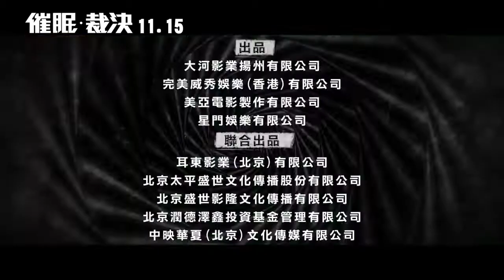《催眠·裁決 Guilt by Design 2019》金獎影帝張家輝主演 香港電影預告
轰动全港的林氏家族凶杀案踏入审讯最后一天，陪审团准备退庭商议时，成员之一许立生（张家辉 饰）突然收到女儿茵茵（艾米饰）被绑架的消息，神秘人要求曾为国际催眠权威的立生通过催眠术令陪审团裁定被告谋杀罪名成立，否则其女儿将被撕票，这也就意味着立生必须在狭小的空间内、众目睽睽之下，不用专业工具隐秘地催眠至少4个人。立生偷偷将茵茵被绑架的讯息转发给曾为国内特种部队成员的小舅杨凯（张翰 饰）后，进入了退庭商议室…